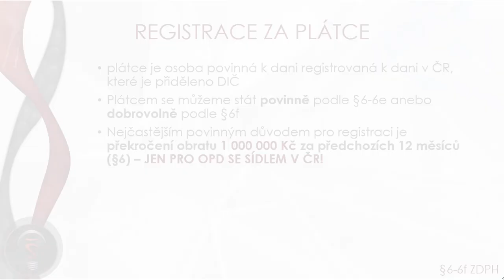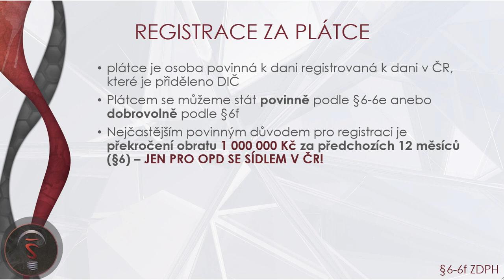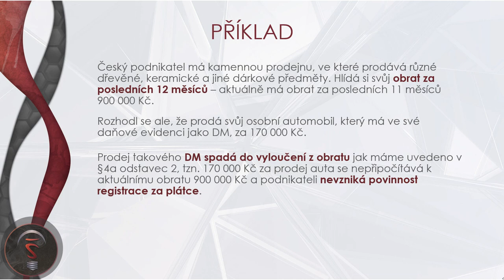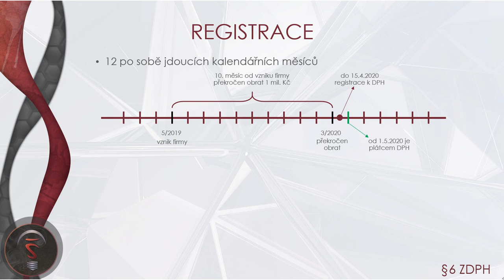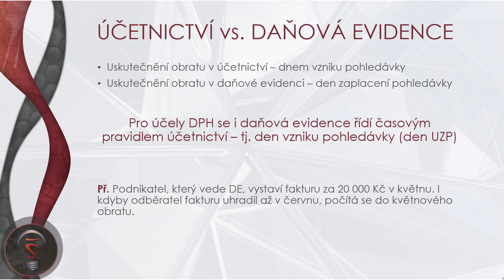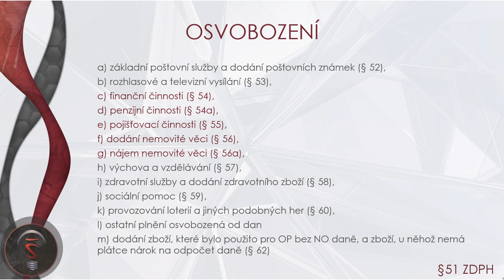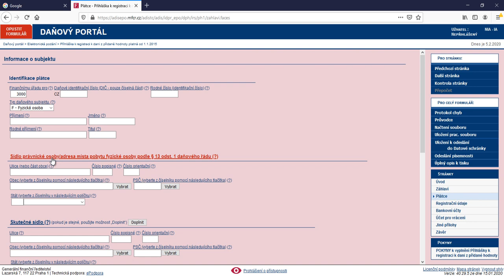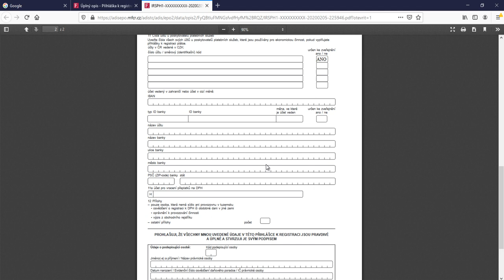Úvod do DPH #4 - Registrace za plátce 1. část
AKTUALIZACE: POZOR od 1.1.2023 limit obratu pro povinnou registraci plátce byl zvýšen z 1 mil. na 2 mil. Kč za 12 po sobě jdoucích kal. měsíců.
Vše o registraci podle §6 - koho se týká, co je to obrat, co se počítá do obratu, kdy vzniká povinnost k registraci, termín podání žádosti o registraci
odkdy plátcovství oficiálně vzniká, názorné příklady, registrační formulář